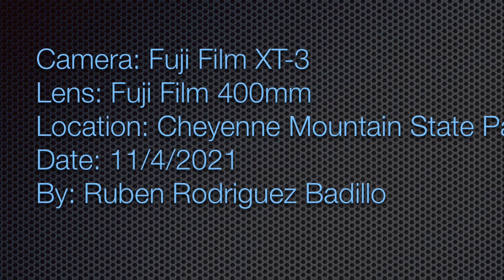CH47 Chinnok Helicopter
Military Helicopters